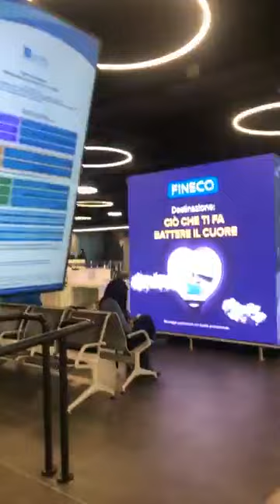Cateno De Luca - A modo mio …… (18.02.24)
- Cateno De Luca - A modo mio ……
L’edicola (18.02.24)